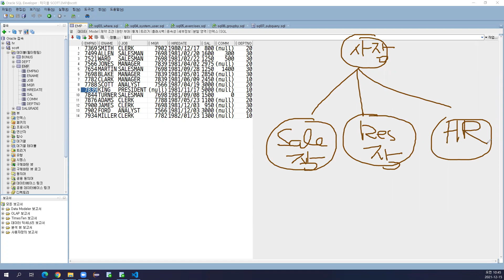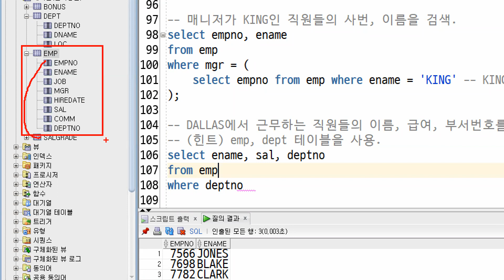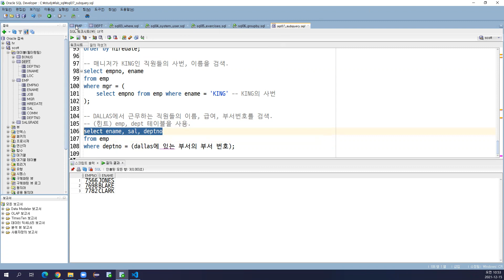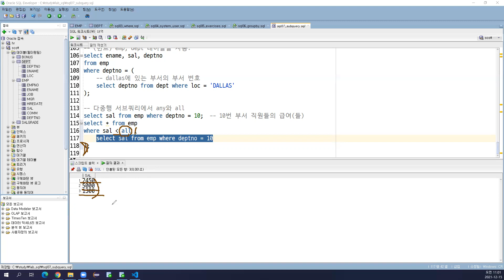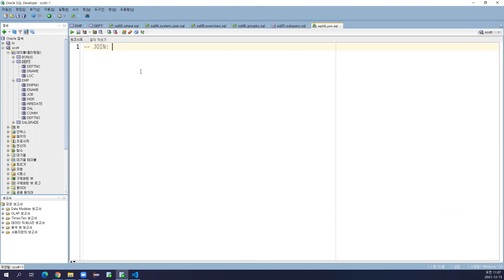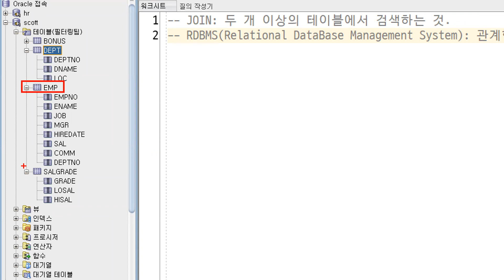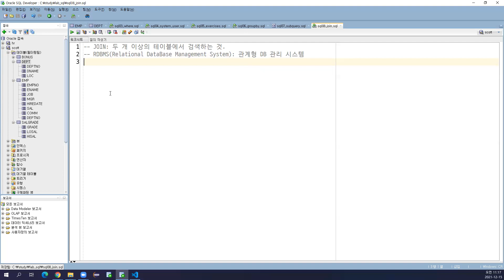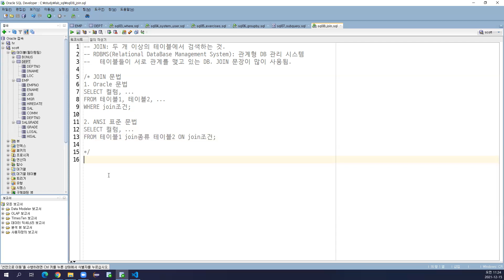2021-12-15 #2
SQL, Oracle 11g XE, SQL Developer, Relational Database, Table, Record, Field, DQL, select, where, group by, having, order by, sub query, join, inner join, left outer join, right outer join, full outer join